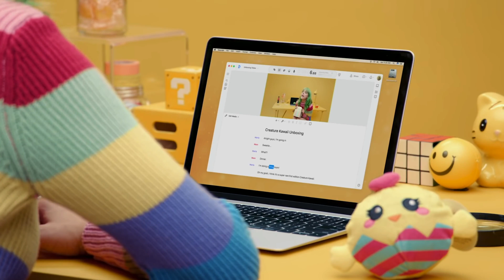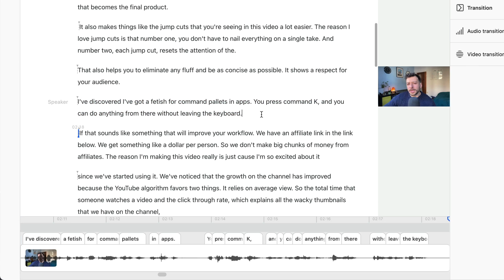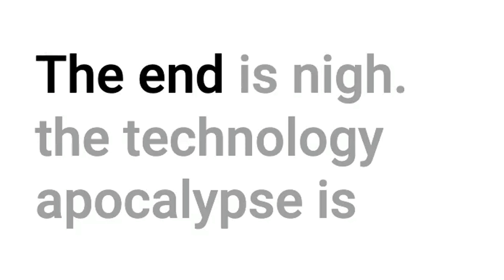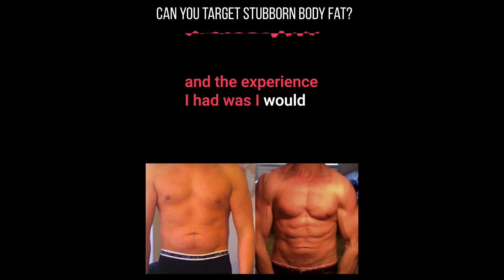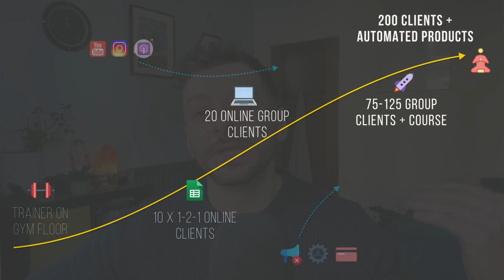How I cut my editing time by 95% (Descript review)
Want to work with us to take your coaching online & scale it using automations, systems and ads - click here to discuss if and how we can help

0:00 Intro
0:23 Why coaches fail
1:10 The app
1:54 Why use jumpcuts?
2:21 How to get the app for free
2:31 How it's grown the channel
3:00 Why you should repurpose
4:57 More features